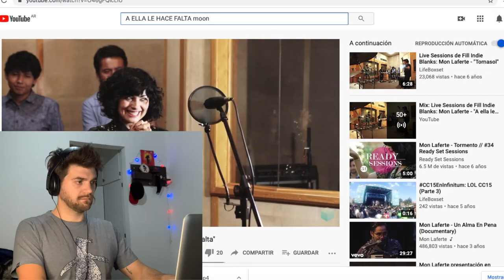[DEMIAN REACCIÓN] - Mon Laferte - A ELLA LE HACE FALTA (LIVE)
Gracias a todos los que participan con sus comentarios de mis videos, en esta oportunidad estamos siguiendo los consejos de Danae Celis que nos recomendó varias canciones de MonLaferte está es AELLALEHACEFALTA , la primera de la lista.